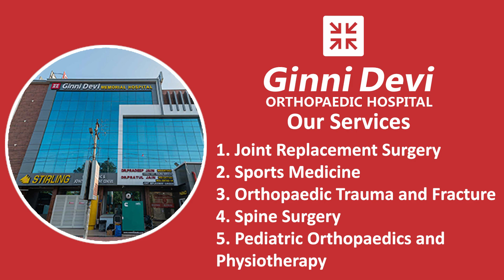करोली जिले के प्रहलाद जी का हुआ सफल hipreplacement डॉ प्रतुल जैन द्वारा गिन्नी देवी अस्पताल में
Ginni Devi Orthopaedic hospital was founded in 1991 by Dr.Pradeep Jain and it is a super-specialty orthopedic hospital in Jaipur, providing 24 X 7 emergency services for all types of fractures and trauma cases. It now stands tall with 50 bedded exclusive orthopaedic hospital providing complete spectrum of Bone & Joint Care under one roof. Don't let pain stop you..

👨🏻‍🏫Services:
✅Joint Replacement Surgery
✅Arthroscopy
✅Sports Medicine
✅Orthopaedic Trauma and Fracture
✅Spine Surgery
✅Pediatric Orthopaedics and Physiotherapy